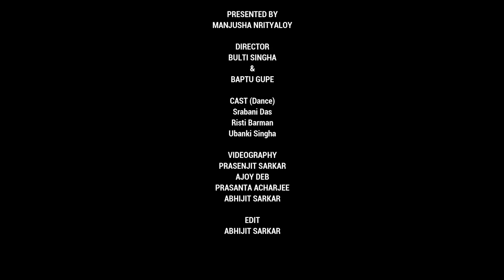Sundari kamala Song (Dance)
Song - Sundari kamal
Dance video.

♪ Sundari Kamala ♪ official lyrics
Bhalo koira bajao go dotara
Sundari komola nache Shundori komola... hai
Sundari komola chorone nupur
rini jhini koira baaje re

shundori komola nache
Shundori Kamala porone shariya
roi de(roddur) jholomolo kore.
Shundori Kamala.
Shundori Kamala nake nolok
tolomolo koira doley re

Aditi Singh Sharma Begin:

We're sprawling on your sheets
The meeting place is high
So you think you know me well
Now can I tell you one more lie

Into the flame blazin hands
I'll find my way hey
Onto the wave crashin sand
Soul on parade hey

Usri Banerjee Begin:

Ei bari hoite o bari jai re
Ghata bar jilimili paani re.
Ei bari hoite o bari jai re. hai
Ghata bar jilmili paani re
Amar bhijil hai,
Amar bhijii jama-jora
Konnar bhijil shari re

shundori komola nache Sundori komola.
Shundori komola. chorone nopur

Valo koira bajao-go dotara
sundori komola nache

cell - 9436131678